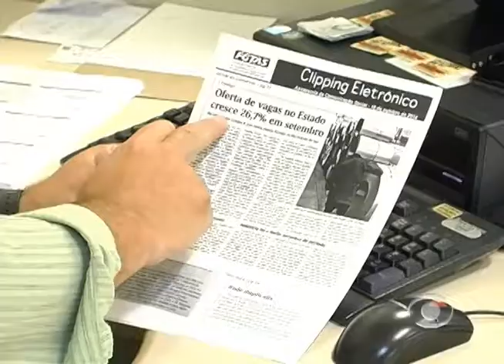Cresce procura por vagas temporárias -- TV Informativo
Economia aquecida e fim de ano chegando causam aumento na procura por vagas temporárias de emprego